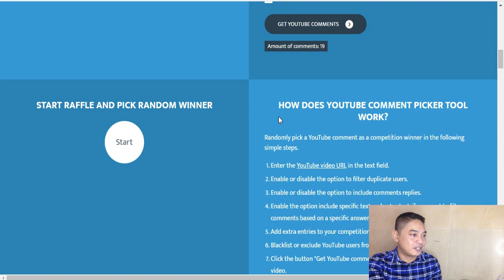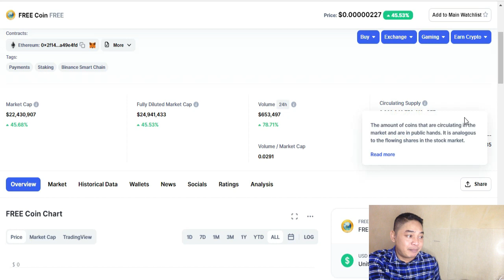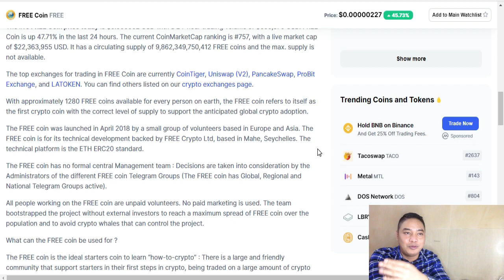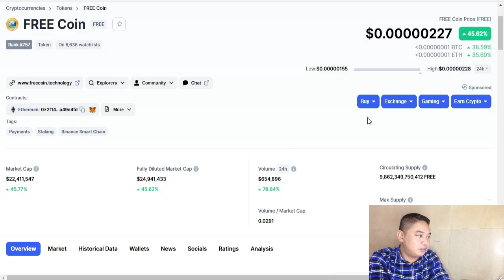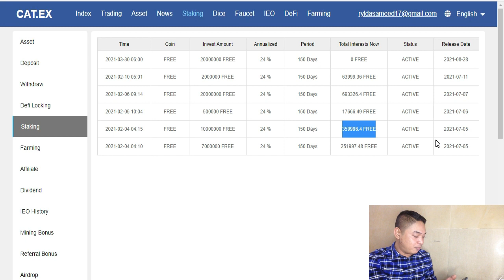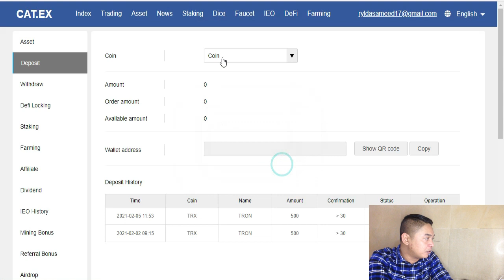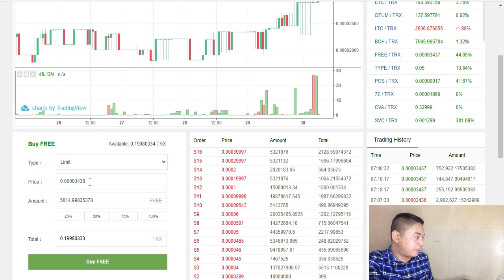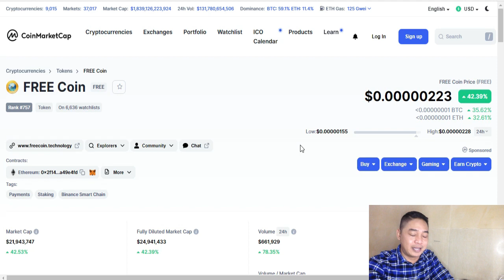FREECOIN UPDATE! HOW TO BUY FREECOIN? YOU CAN HAVE MORE BY STAKING. WATCH THE FULL VIDEO.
Heres the video on how to buy freecoin on this exchanger and you can earn also by staking it upto 3 months.